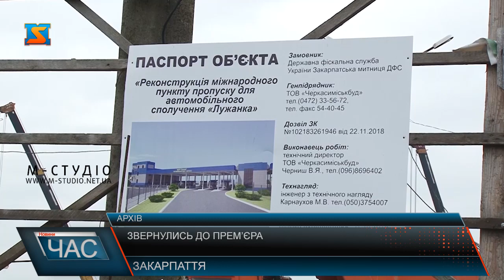Звернулись до прем’єра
Народні депутати від Закарпаття Василь Петьовка, Валерій Лунченко, Роберт Горват та Владіслав Поляк звернулись до Прем’єра Олексія Гончарука. У колективному зверненні йдеться про те, що для Закарпатської області вкрай потрібне фінасування на реалізацію «Програми розвитку українських Карпат», побудову залізничної колії для сполучення зі Словаччиною та іншими країнами Євросоюзу, направлення коштів на протипаводкову програму «Тиса» та відновлення об’єктів протипаводкового захисту; повернення коштів дорожнього експерименту; відновлення фінансування на ремонт доріг, що пролягають Виноградівським та Іршавським районом, а також на побудову нових пунктів пропуску та розбудову існуючих на кордонах з Румунією, Угорщиною, Словаччиною та Польщею.